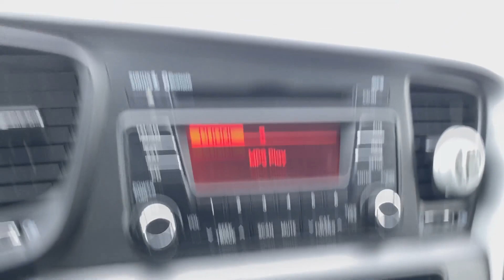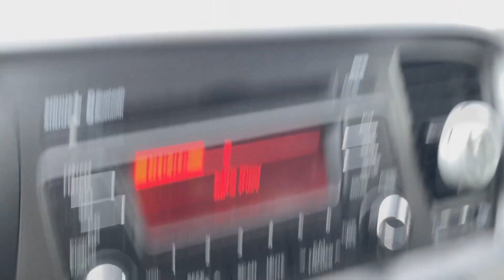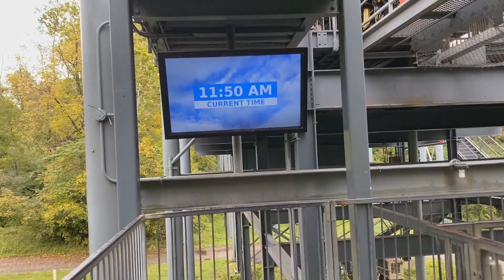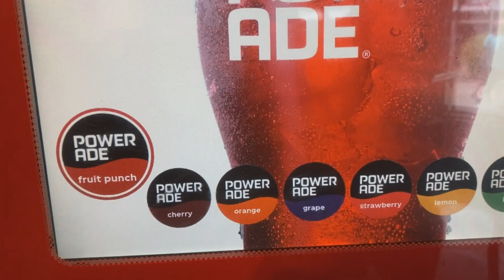How Many Rides Can I Do Before 12PM at Kings Island??? Vlog Early October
I'm not sure how many of you guys look at the description, but do you believe premiering videos would be a good or bad idea for the future?? Anyways I hope you enjoyed this video and the outro song is Catch by Cousin Simple!
All of the merch including t-shirts, pillow cases, phone cases, and loads of other weird stuff with my logo on it can be found at
We also have a instigram which allows for a more constant and more personal content creator to viewer ratio. Be sure to check it out @Tayt_insta